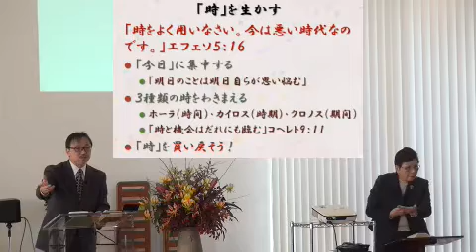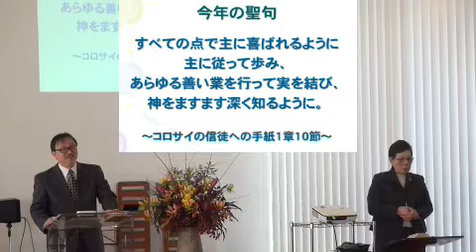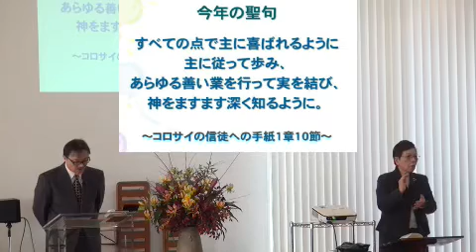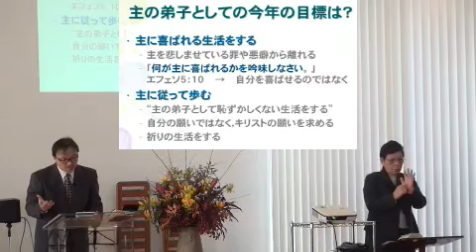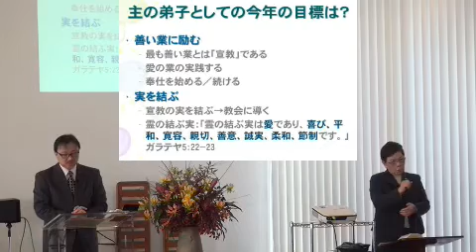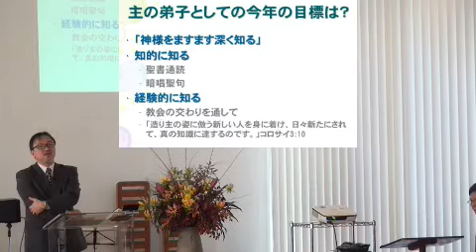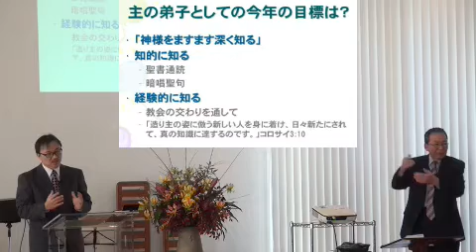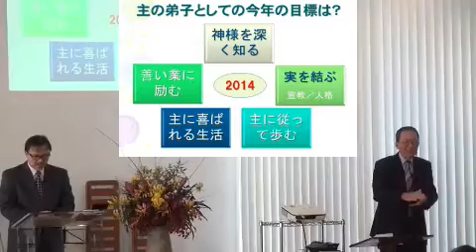J20140105 説教 「今年の目標」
堀川 寛 牧師